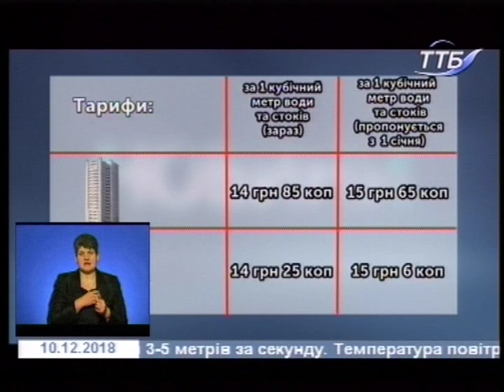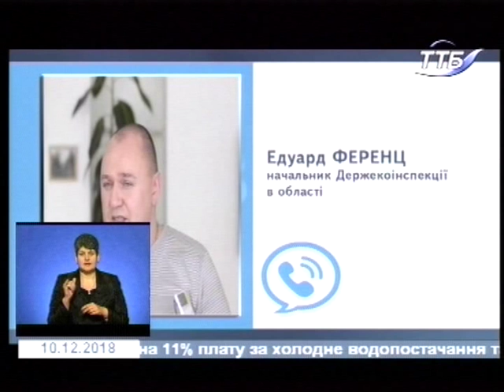10.12.2018. Новини. 19:00